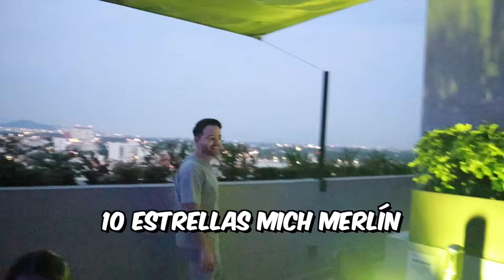UN DÍA CON EL TEAM MERLIN Y CANDRES PEREDO *se sale de control*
Nos fuimos con todo el team merlin @ConnyMerlin @michellmerlin4713 @caritodechill y @CandresPeredo al super y compramos comida para comer en las alturas.